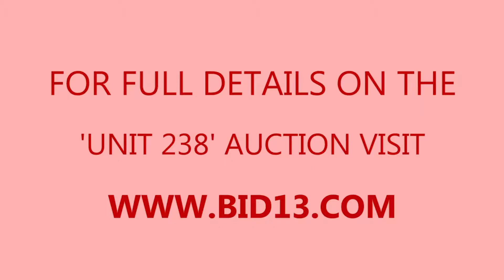A1 U Mini Store it Unit 238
Here's a pretty interesting unit. There's a lot of boxes and furniture pieces on the inside. Who knows what cool things you might be able to find! Place a bid now and you might be the lucky winner!

This Unit Is Located At:
A1 U Mini Store It
458 Catherine St.